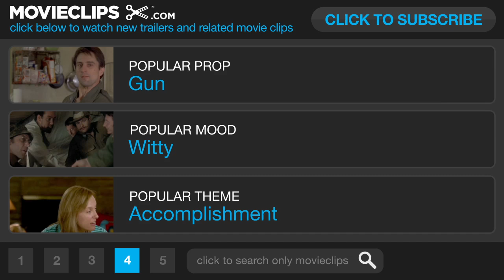Milius TRAILER 1 (2013) - Screenwriter/Director John Milius Documentary HD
A look at the life of filmmaker,John Milius.

Director:
Joey Figueroa
Zak Knutson

Producer:
Ken Plume
Michael Sherman
Matthew Perniciaro
Joey Figueroa
Zak Knutson
Zachery Ty Bryan
Kevin Mann

Writer:

Editor:
Zak Knutson

Cinematographer:

Composer:
Daniel Sternbaum